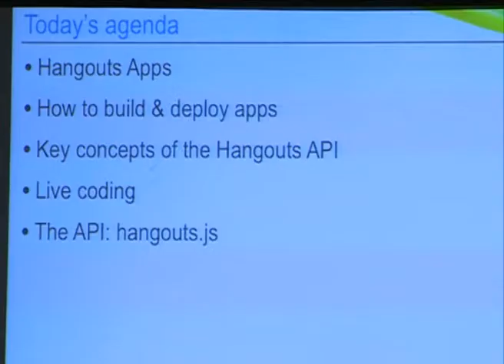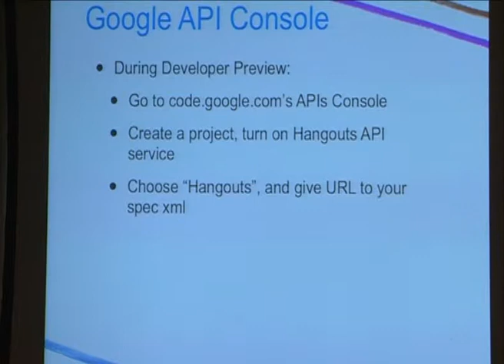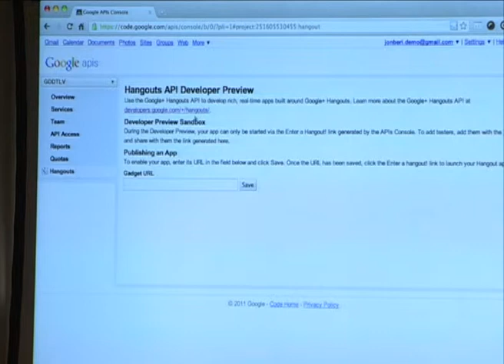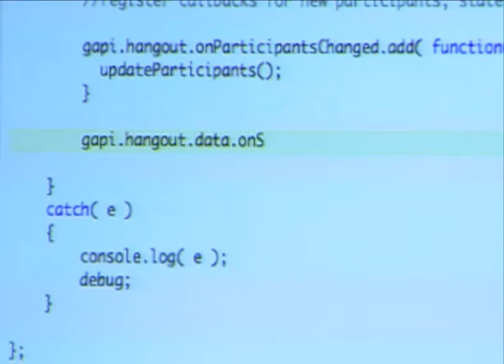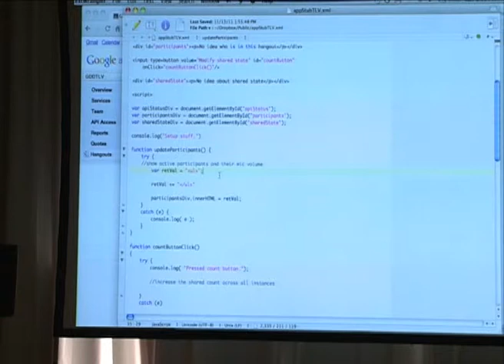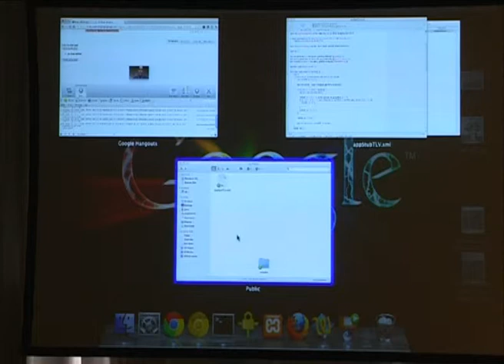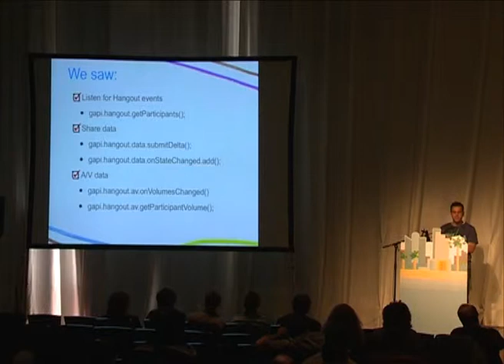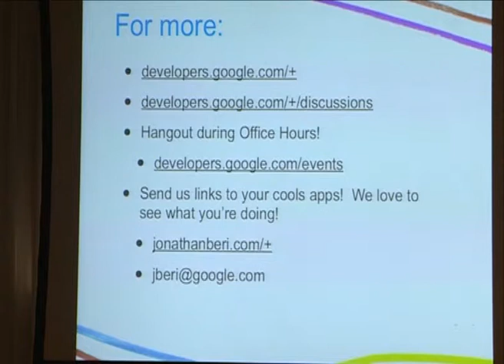Building Google+ Hangout Apps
Jonathan Beri
Real-time applications are more engaging, fun, and interactive, but are hard for developers to deliver. Until now. In this session we'll teach you how to add your own experiences to Hangouts and instantly build real-time applications